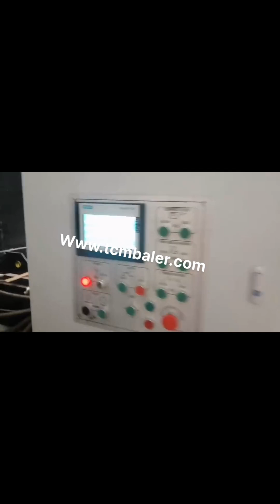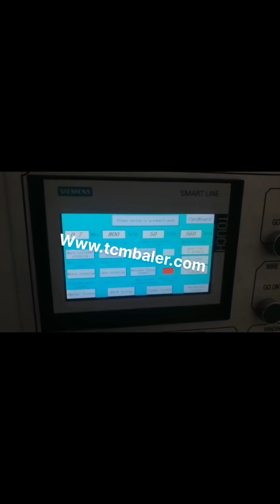paper baling manual machine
Waste Paper Baling Machine Barbados, Paper Baling Machine Uzbekistan, The Paper Baling Machine offered by us are used for baling of various types of material eg. paper waste, leather clippings, woolen rag, corrugated sheets, coir, polythene, P.V.C. etc.These machines can be tailor made as per the specifications are given by the clients. Manual Paper Baling Machine Indonesia, Capacity Myanmar, The Paper Baling Machine offered by us are used for baling of various types of material eg. paper waste, leather clippings, woolen rag, corrugated sheets, coir, polythene, P.V.C. etc.These machines can be tailor made as per the specifications are given by the clients. Best Price Waste Paper Manual Baling Press Machine Iran, San Marino, China Waste paper cardboard strapping baling manual baler, Find details about China hydraulic manual baler, Manual baler machine from Waste paper cardboard strapping baling manual baler, Qingdao Sipingdafa Hello Baler Machinery Co., Ltd. China Waste paper cardboard strapping baling Jordan, Micronesia, So baling paper waste by a paper baler machine is the best way to handle this massive amount of waste. Paper baler machines in SINOBALER Sinobaler has a wide array of balers that are ideal for baling paper. In fact, since there are so many paper baler models that handle paper baling. manual cardboard baler Cyprus, manual cardboard baler Finland, paper baling machine double action manual door . double action baling machine manual door is equipped with two cylinder one act as a door cylinder and second name as main cylinder.this single waste paper baling press machine making purpose is to control the machine price. the bale which make in this machine need rope to tie,paper baling machine for cardboard Paper Baler Machine Mongolia, Paper Baling Press Colombia, Paper Baling Press, Paper Baling Press manufacturer in Coimbatore, Tamilnadu, India. Bale weight 10 to 30 kgs Vertical paper baling presses are specially designed to help you take control of your daily recycling of waste paper, card, carton boxes and plastics. paper baling machine squeezing waste Ghana, Italy, Manual. Manual baling press are typically down stroke, vertical baling press are loaded from the front. However don't let the word manual leads you to doubt its efficiency because all these baling machines are electrically controlled for easy operation, and simple by operating on a button or switch, the machine can fulfill the entire baling cycle automatically. Paper Balers at Best Price in India 2019, 12, 11Shanghai JiaJing Machinery Co.,Ltd., JP8060T5X, JPA070T10X Small, sized vertical hydraulic baling machine. JP8060T5X, JPA070T10X Small, sized waste paper vertical hydraulic baling machine. JP8060T15, T20, T30 Small, sized waste paper vertical hydraulic balers. XTpack Baler Machine Manufacturers Tanzania, China Paper Norway, A single paper baler or large paper baling system will help you to meet different paper baling requirements. Paper baling machine is available in big sizes as well as come in very small size so that it can be placed in different size place. From large fully automatic horizontal paper baling system to single vertical mini paper baler, you decide. HydraulicCompressBaler Thailand, Find Price Online Now Mexico, Sometimes it still need a paper shredder to shred them into much smaller pieces. Then they will be put in a pulping machine to introduce water or chemicals and break down paper into fibers. Paper boxes baler machines in SINOBALER. SINOBALER has a complete line of balers for different capacity of paper baling. Paper Baling System Andorra, Paper Baler System Argentina, Waste paper baler is a paper compactor machine which is used to compress and bale the waste paper like office waste paper, paper scraps, as well as old newspaper into a cube. Use the waste paper